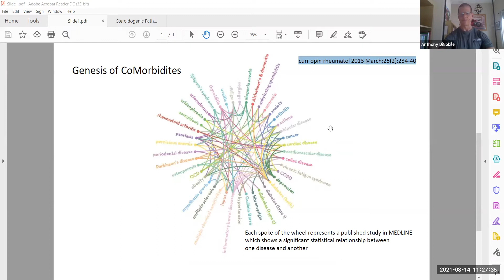How to use blood work to reverse autoimmune diseases with analyst Anthony DiNoble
Have you ever wondered what shows up in your blood that could lead to an autoimmune disease or disorder?  What are health practitioners are looking at when they order bloodwork?  How do they know what treatment protocol to use next?

These are some questions we addressed in this week's episode of the Weekend Wellness Hour Show with Board Certified Holistic Nutritionist, Anthony DiNoble.  Anthony shared his background of transitioning from the tech world into studying the science of bloodwork to help those looking to reverse autoimmune diseases.

We briefly discussed the typical bloodwork, (CBC's, lipid panel, thyroid panel) ordered by a primary care physician, and how a certified holistic nutritionist looks at additional blood panels that examine nutrient deficiencies or the presence of microbes. Anthony even touched on a few common nutrient deficiencies and how they show up in the body.

Anthony also explained why doing a functional blood chemistry analysis matters to someone who feels bloated, gassy, uncomfortable after eating or even to someone who presents with an autoimmune diagnosis.

He also stressed the importance of the mind and gut connection.  This led to the discussion of the concept of epigenetics and using our lifestyle and nutrition to help us express genes differently so that we don't blame genetics and give up.

Anthony is the Director of Wellness at Nourish.  His training includes being a Board Certified Holistic Nutritionist ®, Certified Functional Blood Chemistry Analyst, Certified Nutritional Microscopist, Medical Marijuana Specialist, Certified Personal Trainer, and a Pastry Chef.

Please join us to learn what is possible through blood work and labs to help you change your diet, health and more!

-Dr. Amy Novotny

Dr. Amy Novotny founded the PABR® Institute with the mission to provide pain, stress and anxiety relief to those who seek a naturalistic form of treatment when other treatment methods have fallen short. Her unique approach comes from her experience treating in a variety of settings and with a wide range of patient populations over the past 12 years. Her background in orthopedics, sports, geriatrics, balance disorders, nerve injuries, and most recently, chronic pain; and influences from coursework at the Postural Restoration Institute gave her the foundation to develop this treatment method to address a wide variety of painful and restrictive conditions.   She customizes all treatment plans to the individual to help them achieve their goals, whether it is to pick up a child, get through a work day pain free or play a sport.  She co-authored two #1 Best-Selling books Don’t Quit: Stories of Persistence, Courage and Faith and Success Habits of Super Achievers, which share her journey on how and why she developed the PABR® Method.  Her ability to speak French and Spanish has allowed her to communicate with and help various clients from all around the world, including France, Mexico, Central America and South America.  She has a variety of interests including running 40+ marathons, running 10 ultra marathons (including two 100 milers), completing an Ironman triathlon, photographing wildlife and landscapes all over the world that has led to several of her images being chosen as Photos of the Day, most notably National Geographic Your Shot World Top Photo of the Day.